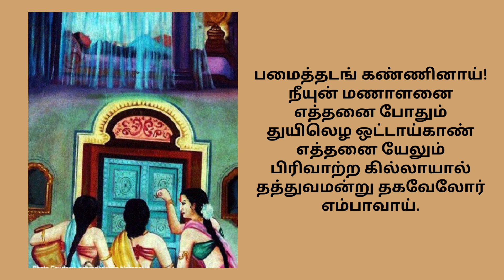குத்து விளக்கெரியக் | திருப்பாவை 19 | Thiruppavai 19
குத்து விளக்கெரியக் கோட்டுக்கால் கட்டில்மேல்
மெத்தென்ற பஞ்ச சயனத்தின் மேலேறிக்
கொத்தலர் பூங்குழல் நப்பின்னை கொங்கைமேல்
வைத்துக் கிடந்த மலர்மார்பா! வாய்திறவாய்;
மைத்தடங் கண்ணினாய்! நீ உன் மணாளனை
எத்தனை போதும் துயிலெழ ஒட்டாய்காண்,
எத்தனை யேலும் பிரிவாற்ற கில்லாயால்,
தத்துவம் அன்று தகவேலோ ரெம்பாவாய்.

Thiruppavai Pasuram 19 Meaning & Vilakkam
 பொருள்:  குத்து விளக்கெரிய, யானைத் தந்தத்தால் ஆன கட்டில் மேல் விரிக்கப்பட்ட மிருதுவான பஞ்சுமெத்தையில், விரிந்த கொத்தாக பூ சூடிய நப்பின்னையின் மார்பில் தலை வைத்து கண் மூடியிருக்கும் மலர் மாலை தரித்த கண்ணனே! நீ எங்களுடன் பேசுவாயாக. மை பூசிய கண்களை உடைய நப் பின்னையே! நீ உன் கணவனாகிய கண்ணனை எவ்வளவு நேரமானாலும் தூக்கத்தில் இருந்து எழுப்புவதில்லை. காரணம், கணநேரம் கூட அவனைப் பிரிந்திருக்கும் சக்தியை இழந்து விட்டாய். இப்படிசெய்வது உன் சுபாவத்துக்கு தகுதியாகுமா?

 விளக்கம்:  பஞ்சசயனம் என்பது அன்னத்தின் தூரிகை, இலவம்பஞ்சு, பூக்கள், கோரைப்புல், மயில் தூரிகை ஆகிய ஐவகை பொருட்களால் செய்யப்பட்ட மெத்தையில், தன் மனைவியின் மார்பின் மீது தலை வைத்து தூங்குகிறானாம் கண்ணன். எழுவானா? அவள் தான் எழ விடுவாளா? ஆனாலும், கண்ணன் ஓரக்கண்ணால் தன் பக்தைகளைப் பார்க்கிறானாம்.நீ எங்களுடன் பேசு என்று பாவைப் பெண்கள் கோரிக்கை எழுப்ப, அவன் ஓரக்கண்களால் பார்த்து நீங்களே அவளிடம் சொல்லுங்கள் என்று தன் மனைவியை நோக்கிசைகை காட்டுகிறானாம். தாயே! நீயே எங்கள் கோரிக்கையை கவனிக்க வில்லையானால், அந்த மாயவனிடம் யார் எடுத்துச் சொல்வார்கள்? அவன் உன் மார்பில் தலைவைத்து கிடக்கும் பாக்கியத்தைப் பெற்றவள் நீ. எங்களுக்கு அவன் வாயால் நன்றாயிருங்கள் என்று ஒரே ஒரு ஆசி வார்த்தை கிடைத்தால் போதும் என்கிறார்கள்.